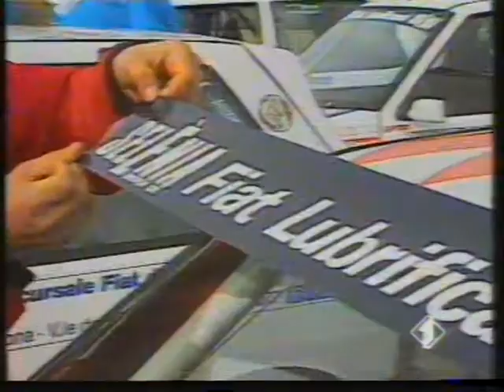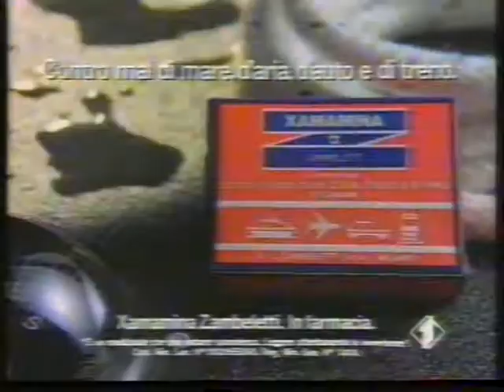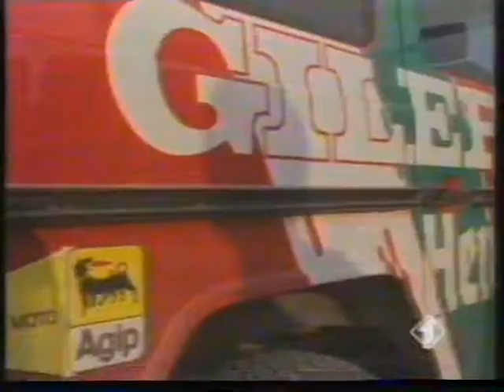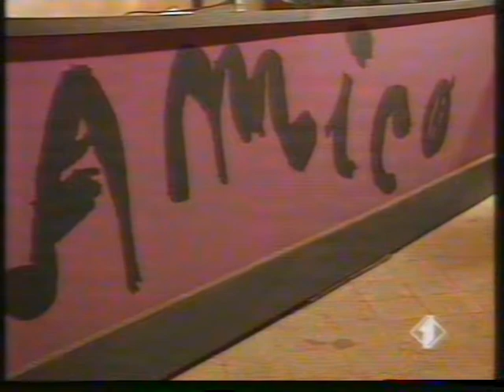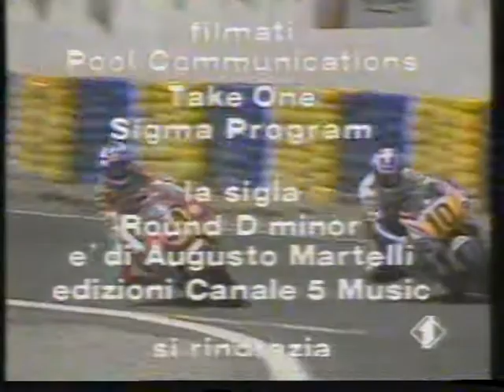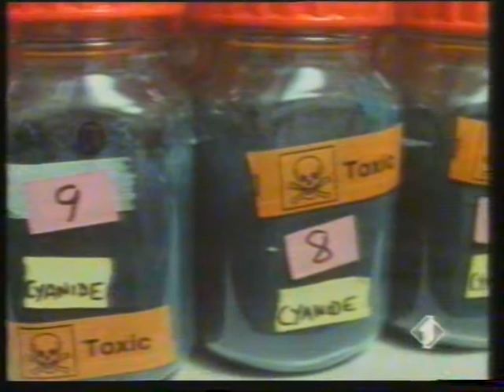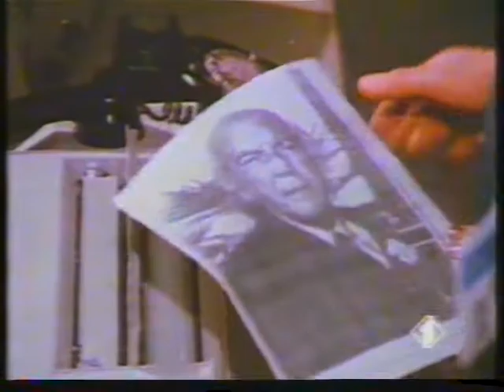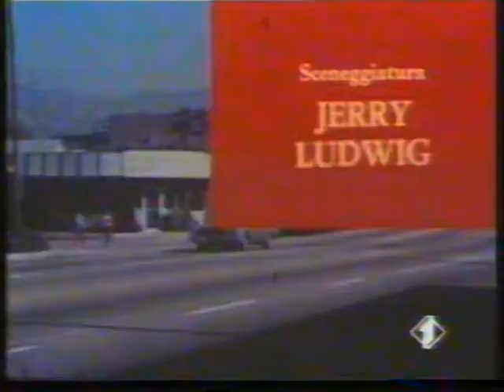I1 - "Grand Prix" e "Obiettivo Ambiente" con sequenze spot e promo (1990)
Da notare lo spot locale della IFIP trasmesso dalla sede Veneta (ex Televenezia) (La registrazione è stata effettuata in Veneto).

Supporto originale: Video2000 PDM HG Chrome VCC-360, riversata con videoregistratore Philips VR2340 Stereo.